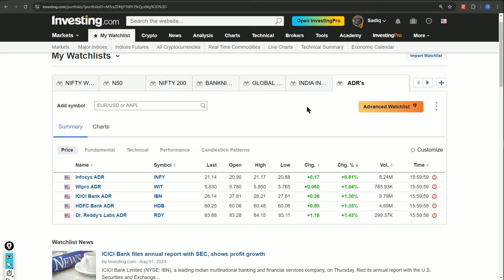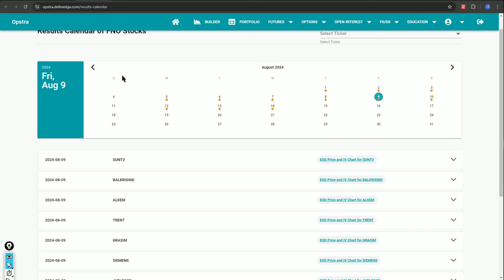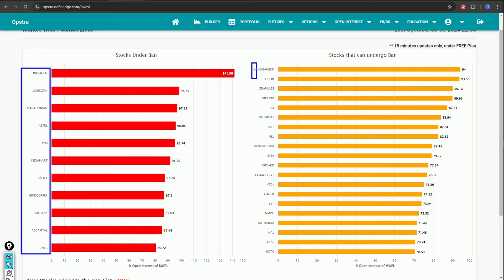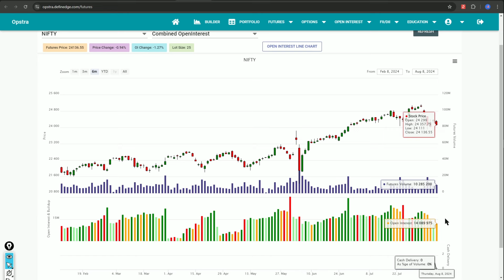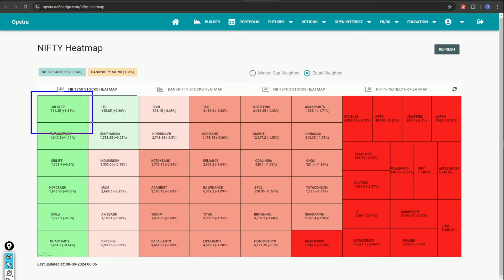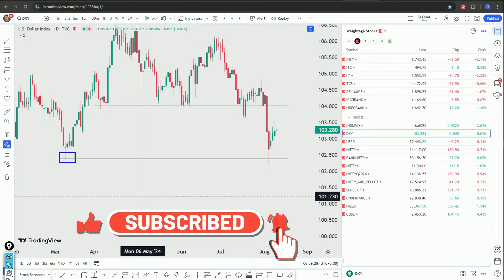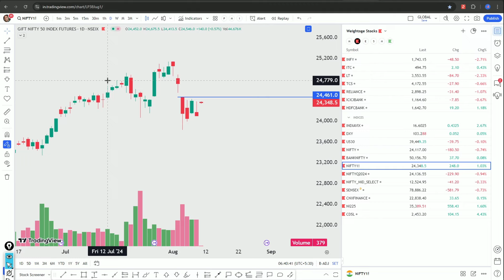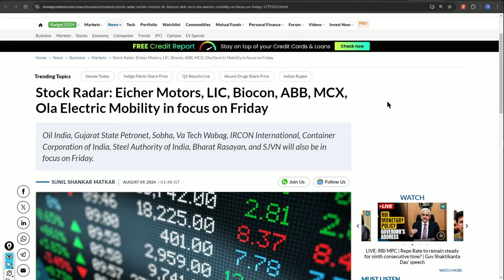ప్రీ మార్కెట్ రిపోర్ట్ 9th AUGUST premarket stocks గ్యాప్ అప్ లేక డౌన్?